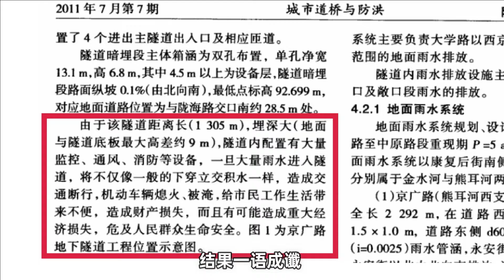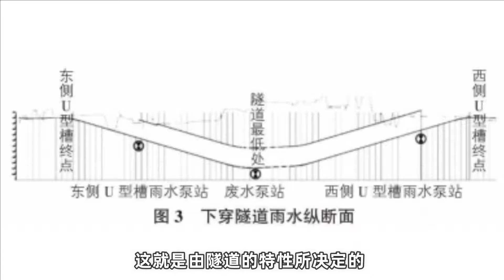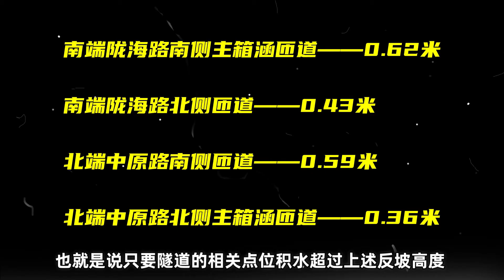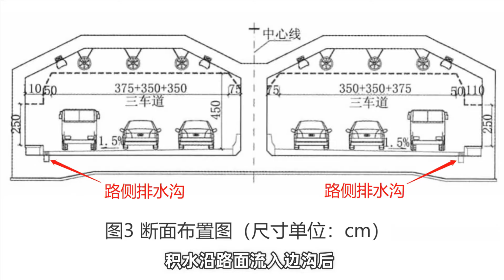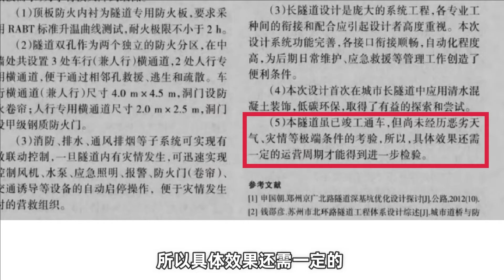The conscience engineer warned 10 years ago that floods in the Zhengzhou tunnel would hurt people!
良心工程師10年前就預警：鄭州隧道洪澇會傷人！早注意到就好了